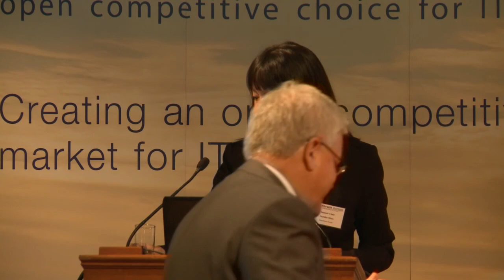Sachiko Muto, OFE Director, OFE Summit 2012